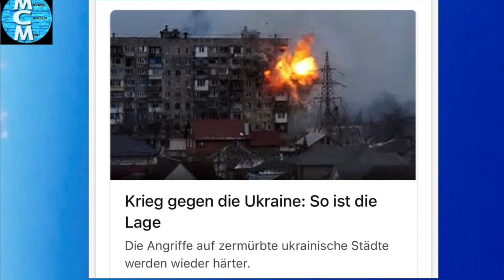Der Fehlerteufel und seine Zeitmaschine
Der Fehlerteufel hat sich eingeschlichen…..
Dank der Aufmerksamkeit unserer Kommentatoren haben wir ihn erkannt!
Wir bitten um Entschuldigung

Satire!!!
Wenn Sie uns unterstützen möchten:
Und IBAN:
DE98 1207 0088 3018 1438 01

Danke